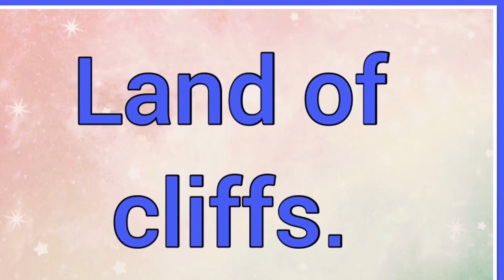Cleveland | Name Origin Meaning Variations